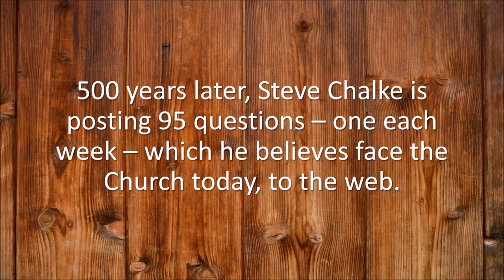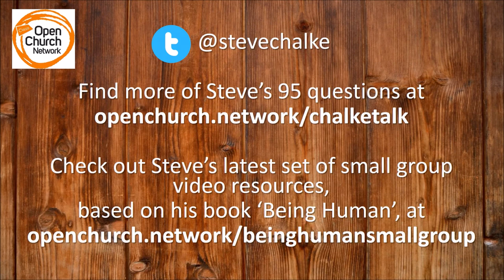Chalke Talk 29 - We all need to worship something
After spending a few weeks on thinking about who God is, Steve begins to dig into what this means for us.  Throughout the Old Testament, it’s clear that the Israelites were always battling the temptation to serve many other gods.  At the heart of this behaviour, Steve concludes,  is not simply to do away with worship altogether, but to constantly struggle with what to worship. Looking at how much we idolize sex, money, power, and success in western culture, our desire to worship something is abundantly clear today. So what do you think? How do we resist the temptation to remake Yahweh as a reflection of our own thinking and culture?